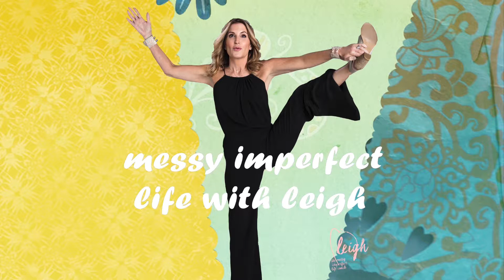# 20 - Leigh Solo #2 messy imperfect life with leigh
The Surrender Episode. One of the best lessons I have learned & embraced during my time on this planet besides forgiveness is surrender. I usually surrender when I am on my knees and can no longer handle what I have been trying to do, when I am so worn out i have no where else to go. My desire is that the times between my knees and surrender are shorter and shorter.

    When you move from your head to your heart, trust the process, and let go the worry, you allow something greater than yourself to step in . When i have done this things turned out better than i could have ever imagined.

    Surrender is the greatest gift to give yourself.  It might feel scary and uncomfortable at first, but it is absolutely worth it! This podcast is all about surrender; how I learned to do it, what happened when I did, and the magic that came.